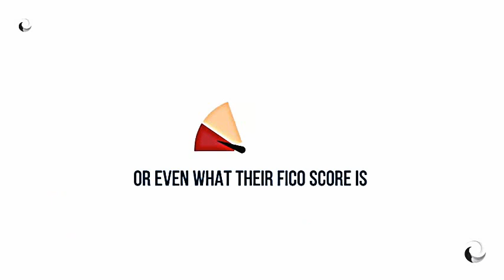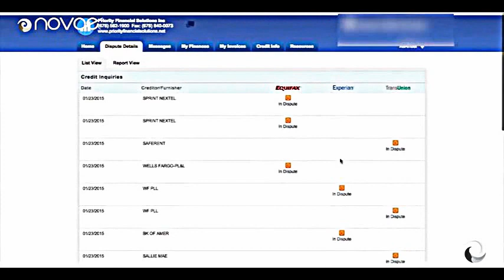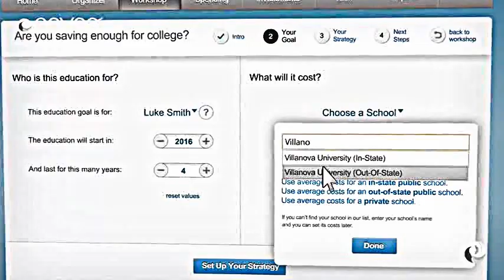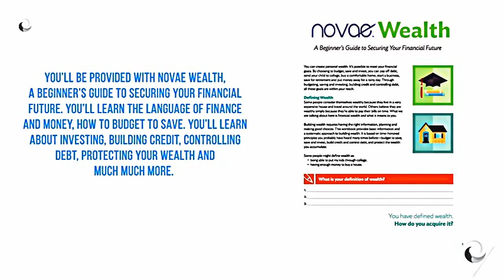ᗯᕼᗩT Iᔕ ᑎOᐯᗩE ᗰOᑎEY?